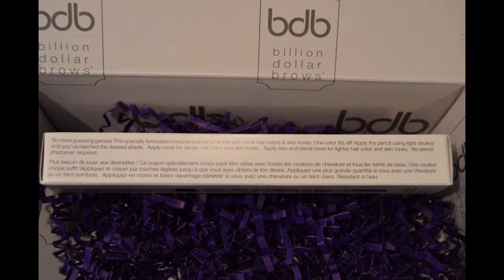BDB: The Billion Dollar Brow, Universal Brow Pencil is NOW Available at Kohls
BDB: The Billion Dollar Brow, Universal Brow Pencil is NOW Available @Kohls

(Please click above link to view entire review.  Thank you!)

I have reviewed before for BDB, Billion Dollar Brows and can proudly share I still use their brow products on a daily basis. Having access to products is a must for me. Yes, I will hunt and order online products that are worthy of a shipping cost, but there is nothing like finding your favorite in store, so you can easily pick it up and go. Finally, the BDB product line has arrived at Kohl’s!

You can order on-line here

Or just visit your nearest store, which also offers “in-store” pick-ups if the items are not currently in-stock.  Just order on-line and wait for the e-mail when the item is ready for pick-up.

My previous reviews are here and here if you need to become familiar with the BDB line

So, this is a win-win for us brow obsessing girls. I have not found a product yet that allows me to accentuate my brows by having them look tame and still natural. The brow obsession is a good thing because it’s amazing how much eyes can change by just making your brows pop BUT it can be taken too far. There is such a thing of too much of a good thing. Many products pile on the brow liner and/or powder. It’s like you can’t apply softly even if you wanted to and you end up with my Husband calls “scary brows”. With Billion Dollar Brows, I can’t error. That is a big thing when you are beginner to a pro applying make-up in a hurry because you hit the snooze button one time too many! I don’t want to work at making a product look right, it has to work from application and beyond. This means with BDB products you can easily blend, there is no fighting or having to worry about dark and thick strokes. The Universal Brow brow pencil allows you to apply in two ways. You can mimic hairs by following your own pattern to making your arch stand-out, by applying a line that then you can blend or leave as applied. This is where other products fall short. I have had eyebrow pencils play the “on or off” game, meaning it goes on and if I touch it, it just vanishes. There is no middle ground. I have had the “brow crumbles”, sort of like when bad mascara fails you, well eye brow products can do the same kind of shedding. With Billion Dollar Brows, I can .